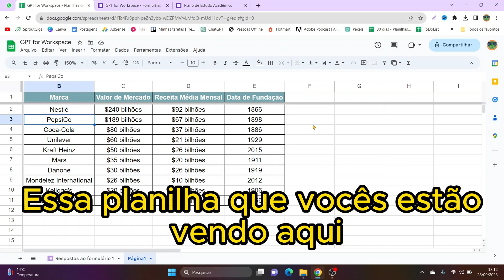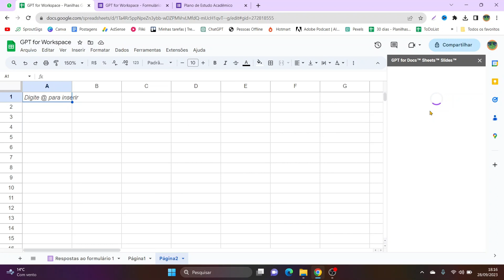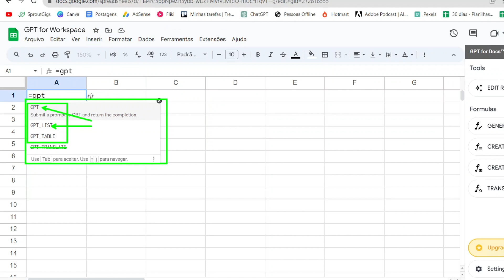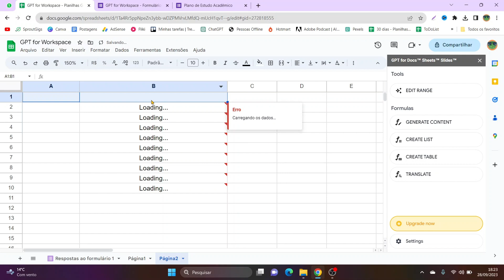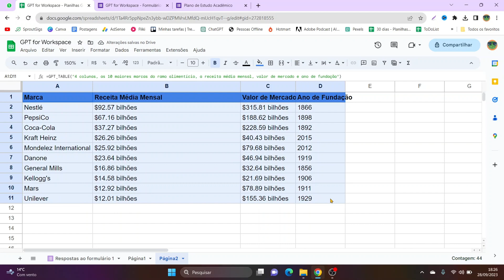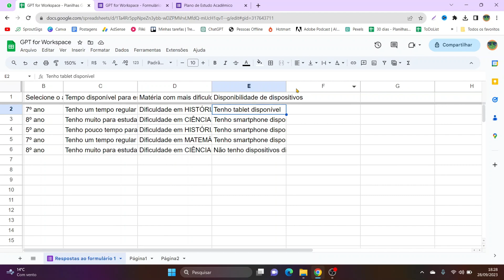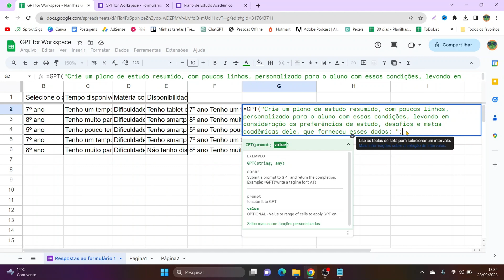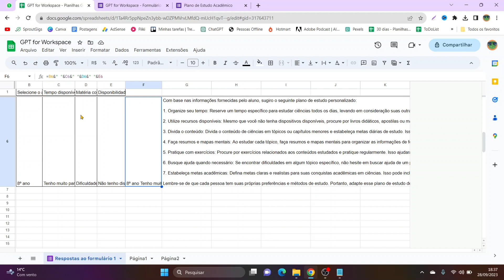😮Use o ChatGPT no Google Planilhas com essa extensão!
Nome da extensão: GPT for Workspace

Lembre-se que você precisa estar preferencialmente no Google Chrome para instalar a extensão do ChatGPT no Google Planilhas

Capítulos:

00:00 Inscreva-se
01:13 Instalando GPT for Workspace
02:56 Funções GPT e GPT_LIST
06:50 GPT_TABLE
09:08 Unindo Sheets, Forms e ChatGPT